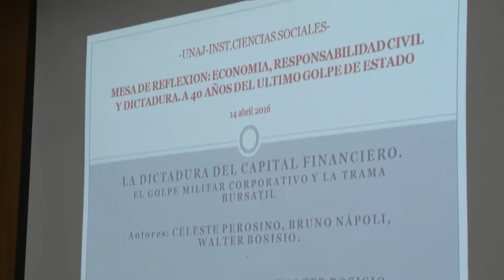Charla sobre economía, responsabilidad civil y dictadura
En el marco de las actividades para conmemorar el 40° aniversario del golpe militar se realizo en la UNAJ la charla Economía, responsabilidad civil y dictadura. Reflexiones a 40 años del golpe de Estado. En la ocasión se presentaron los libros La Dictadura del Capital Financiero y Responsabilidad empresarial en delitos de lesa humanidad, dos investigaciones que dan cuenta del rol protagónico de los grupos económicos concentrados durante la dictadura.